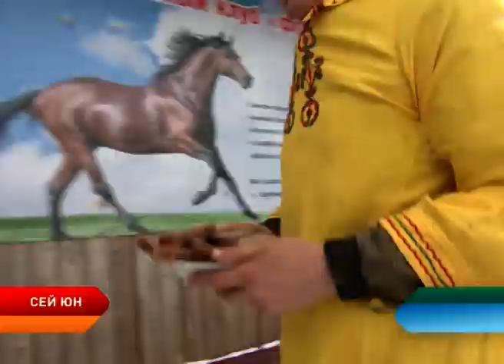Сей' Юн. Ноябрьские праздники.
Яркие новости культуры, подробный рассказ  о необычных проектах, эксклюзивные интервью с талантливыми людьми — все это в программе «Сей' Юн» на телеканале «Север». Главная  тема выпуска — ноябрьские праздники.